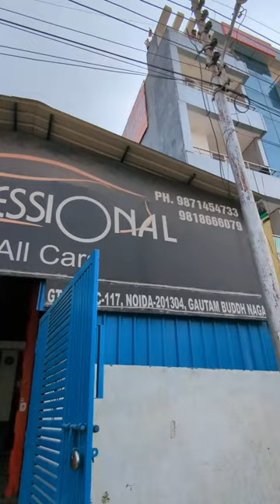Three Beep issue while locking Maruti Swift - Center locking issue- Teen Bar Beep baj rhi hai ek nhi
Auto Professional
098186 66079